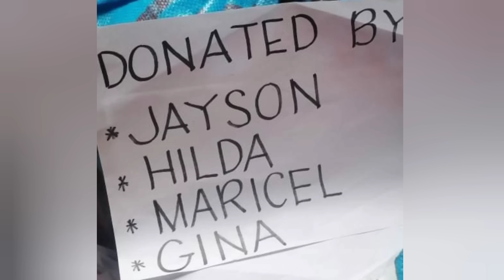NAMIMIGAY NG KUNTING TULONG SA BAPTIST FUNDAMENTAL CHURCH LAN-AGAN BUENAVISTA BONTOC SOUTHERN LEYTE